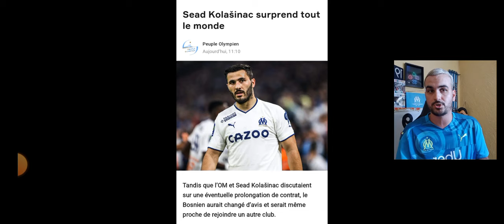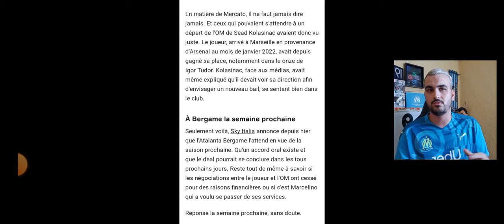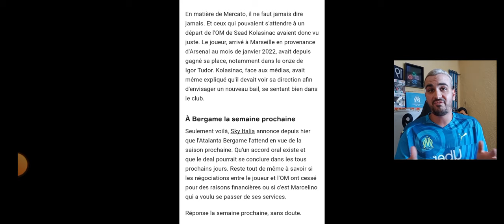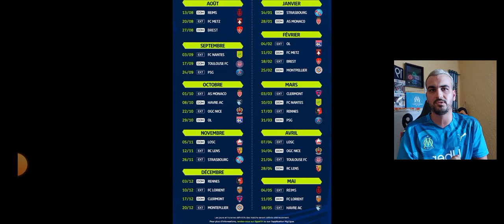🔵⚪ACTUS OM #106 - 🚨 KOLASINAC SUR LE DÉPART...🚨/ ⚠️CHANTIER POUR LONGORIA ?? / CALENDRIER 2023/24✅L1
Mon Appli foot one football  :👇
Bon visionage à tous ! 👍